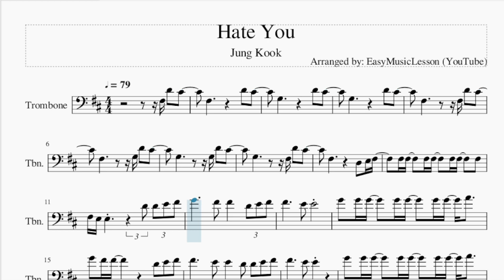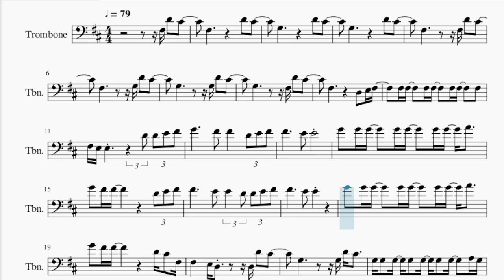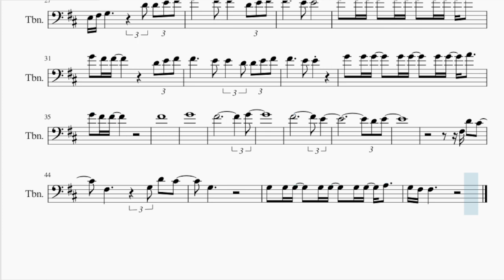Trombone Sheet Music: How to play Hate You by Jung Kook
Comment and let us know how the videos have helped you. It keeps us going! :)Here is a sheet music/tab video on the song Hate You by Jung Kook on the trombone. A trombone sheet music arrangement which is transposed to notes that are easily played by trombone, for the song Hate You by Jung Kook.

EasyMusicLesson teaches you to play the your favorite instrument, through well-arranged sheet music so that you too can learn how to play Hate You by Jung Kook on the trombone as fast as you can. A trombone sheet music with backing tracks to help your play the song better.

Chords of Trombone arrangement:
D Maj   G Maj   A Maj   D Maj   D Maj   G Maj   A Maj   D Maj
B Min   G Min   D Maj   E Min   A Maj   D Maj   A Maj   B Min
E Maj   G Maj   A Maj   D Maj   D Maj   G Maj   A Maj   D Maj
B Min   G Maj 7   A Maj   A Maj   D Maj   E Min   A Maj   D Maj
A Maj   B Min   E Maj   G Maj   A Maj   D Maj   D Maj   G Min
D Maj   G Min   B Min   B Min   G Maj   A Maj   D Maj   E Min
G Maj

Melody notes of Trombone:
F#3 D4   C#4       F#3                 D4   C#4
G3                 D4   C#4
G3                 D4   C#4
F#3               F#3 D4   C#4
F#3               G3 D4   C#4
G3               G3 D4   C#4
G3               F#3 D4   C#4
F#3 E3 E3               D4 D4 E4 F#4
G4           F#4   F#4     D4 E4 F#4
F#4           E4   E4   D4 D4 E4 F#4
G4   F#4 F#4               D4 C#4   F#3
F#3       E3 D3         D3 D4   C#4
G3 G3   G3   G3   G3   G3   G3     A3 G3
F#3 F#3   F#3             D3 D3 E3 F#3
F#3       E3 D3           D3 E3 F#3
F#3       E3 F#3   E3         A2 A2
G3   G3 G3     G3 G3     G3 G3     G3
E3 F#3 G3               D4 D4 E4 F#4
F#4
G4
F#4                             G4
F#4                         E4
D4 E4
F#3 D4   C#4